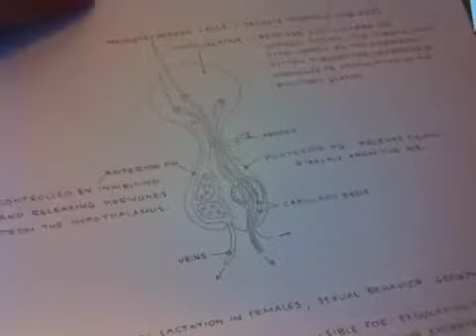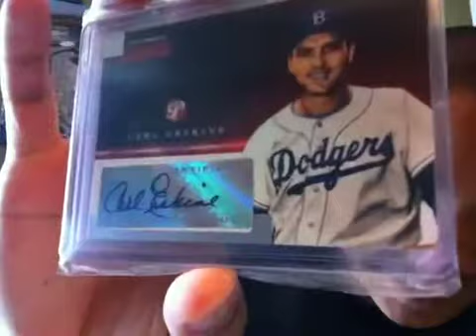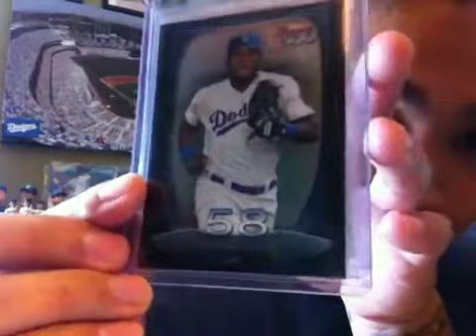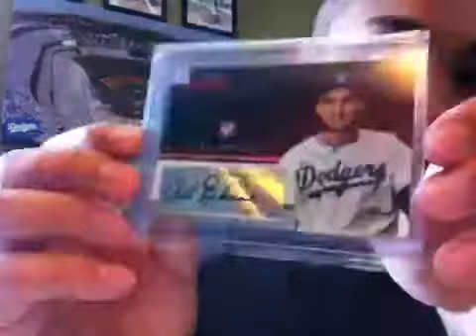MrFisherbike, WormBurner509 and johnsjar8 hook it up!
Thank you three so much for the insane hookups! Blood stain relic ftw!! YouTube, please give these three great tubers a sub!